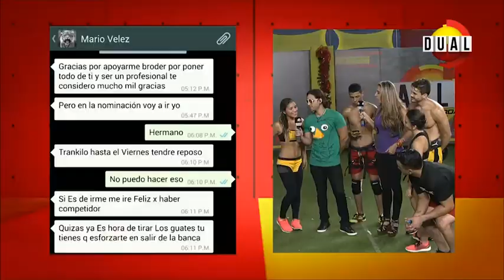Sucesos de Mario, 11 dic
Veamos algunos sucesos que han ocurrido con Mario durante su estadía en Calle 7 Panamá